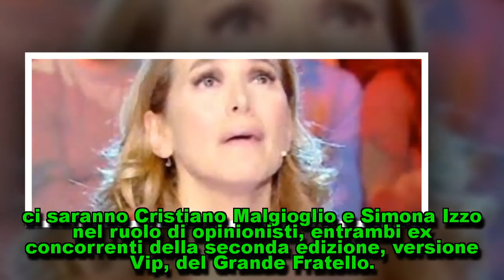Gossip, Barbara D'Urso confessa: Non dormo nemmeno la...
Gossip, Barbara D'Urso confessa: 'Non dormo nemmeno la notte', ecco il motivo